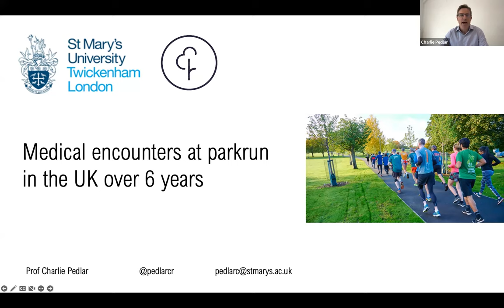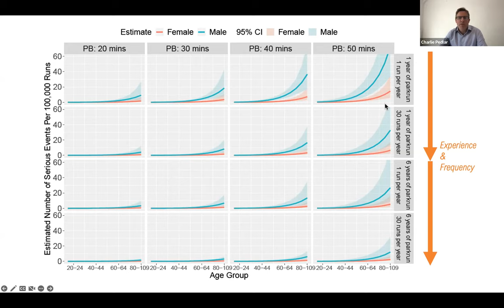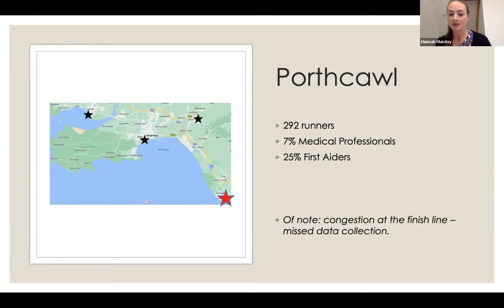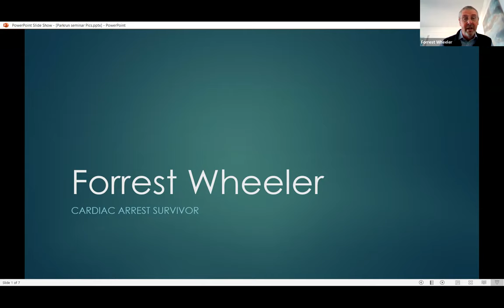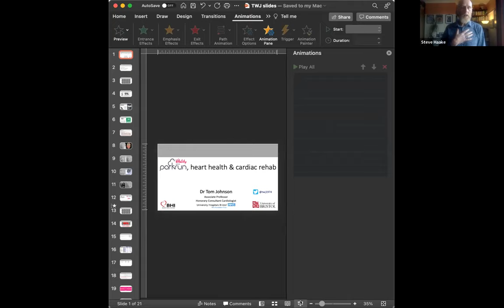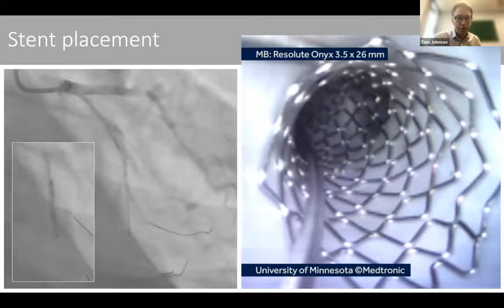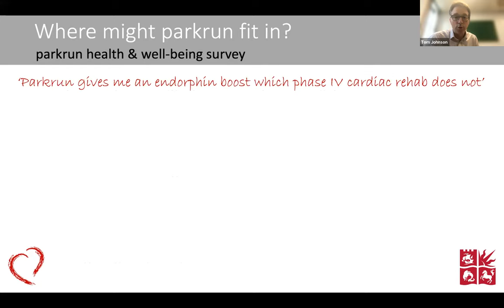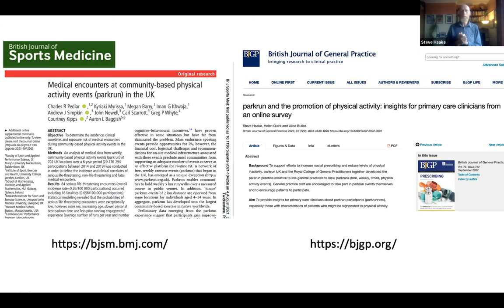parkrun Research Board Seminar: parkrun, heart health and cardiac rehab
In this webinar, we discuss the finding that parkruns tend to have a high density of well-trained clinicians (including cardiologists), and that life-threatening medical encounters at parkrun are extremely rare. We ask a parkrunner to tell the story of his heart attack and the parkrunning cardiologist who treated him, and discuss how exercise and parkrun can support cardiac health and rehabilitation.